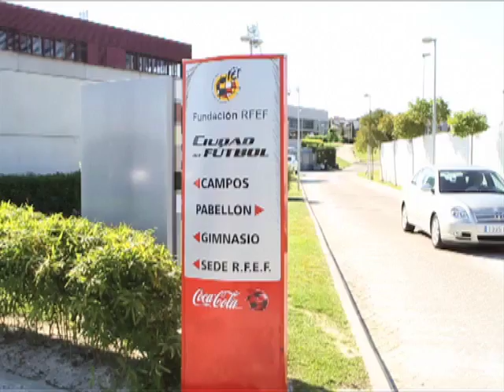Sara Carbonero y Vicente del Bosque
Sara Carbonero, colaboradora de ELLE, entrevista en el número de junio de 2011 al seleccionador de fútbol Vicente del Bosque. Así fue la producción de la entrevista entre la periodista y el hombre que ha hecho a los hombres de "La Roja" campeones del mundo de fútbol en el pasado Mundial de Sudáfrica 2010.